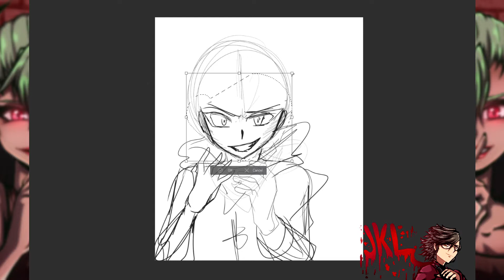Art Trade : Mouto